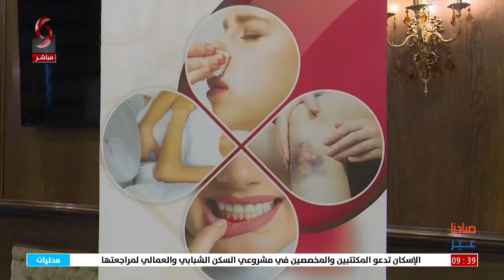صباحنا غير 2022/9/28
تقديم: ليا نحاس - نور الإبراهيم